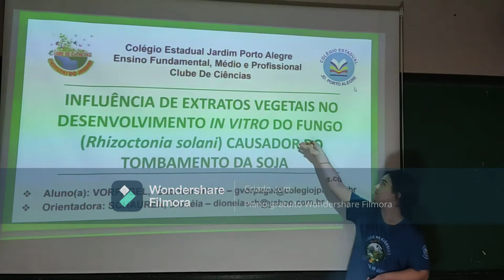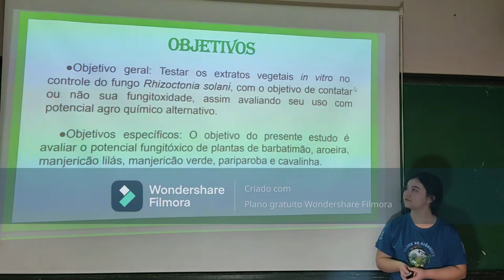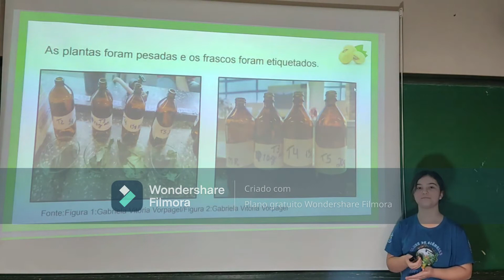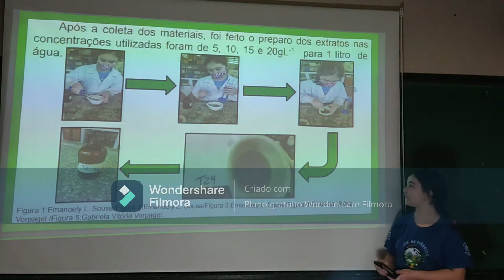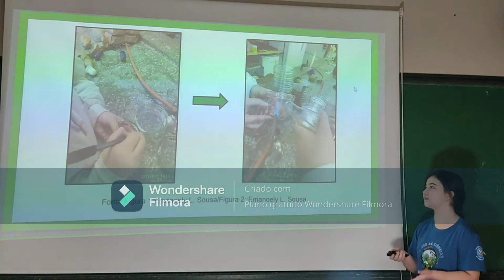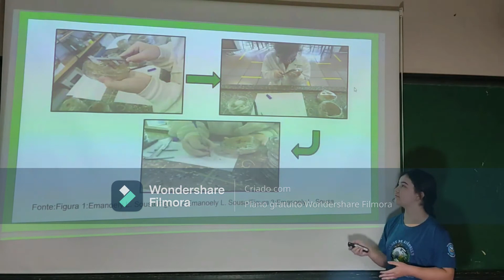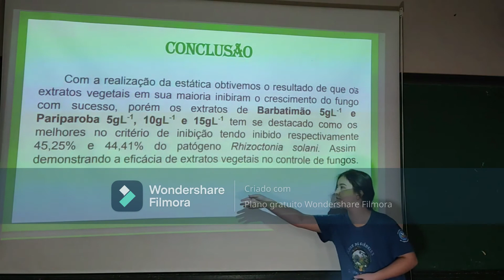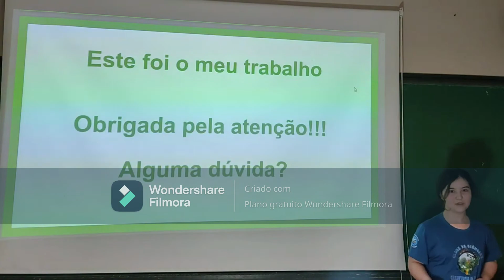INFLUÊNCIA DE EXTRATOS VEGETAIS NO DESENVOLVIMENTO IN VITRO DO FUNGO CAUSADOR DO TOMBAMENTO DA SOJA